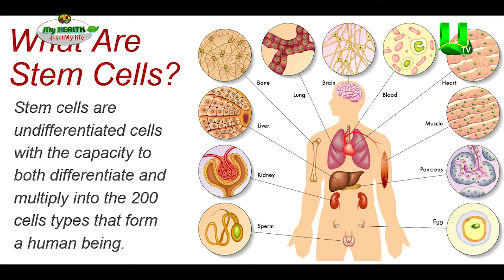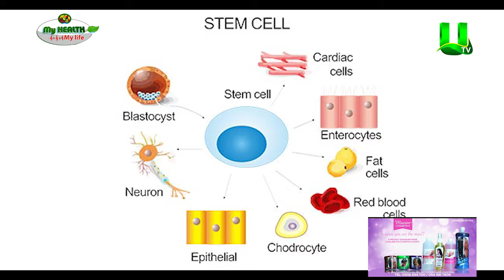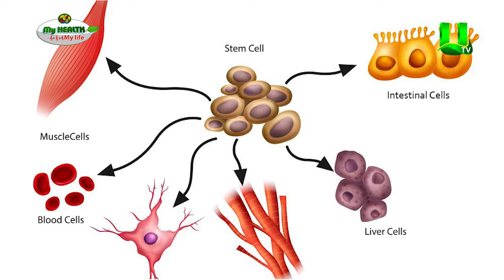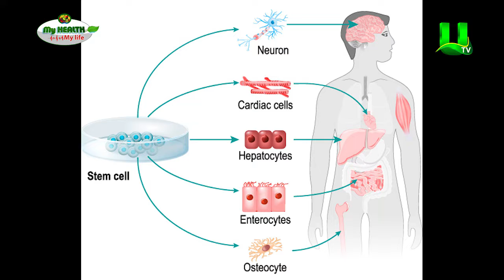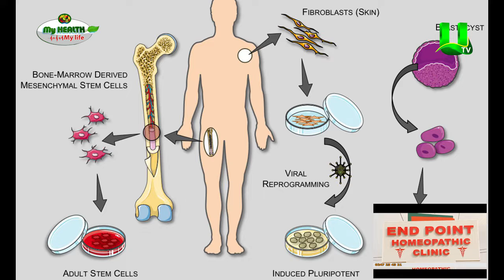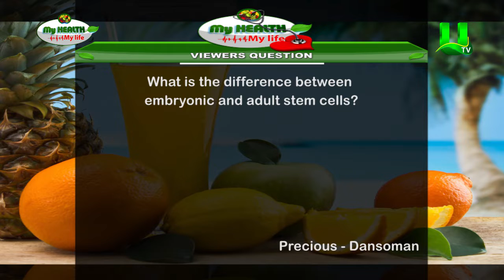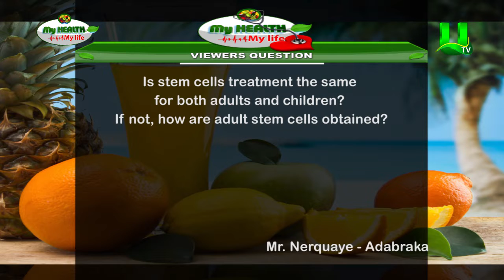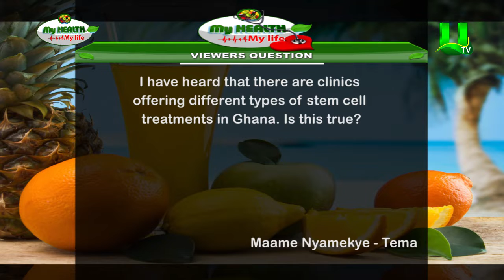My Health My Life: Stem Cell Therapy For Disease Management